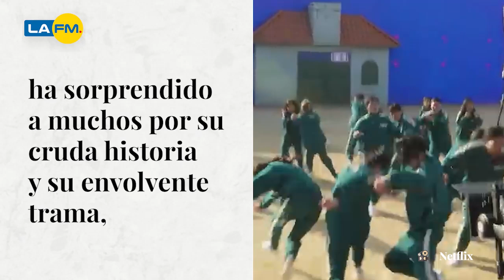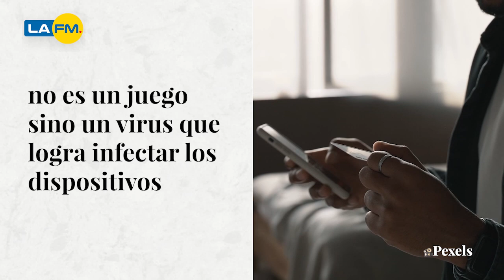El Juego del Calamar: hackers usan videojuegos para desocupar cuentas bancarias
Los delincuentes están aprovechando la exitosa serie El Juego del Calamar, para saquear cuentas. Acá le contamos cómo lo hacen.